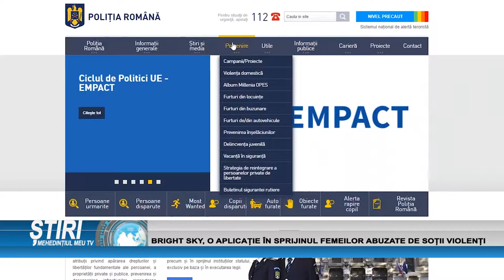BRIGHT SKY, O APLICAȚIE ÎN SPRIJINUL FEMEILOR ABUZATE DE SOȚII VIOLENȚI